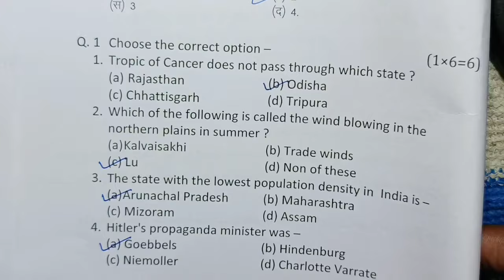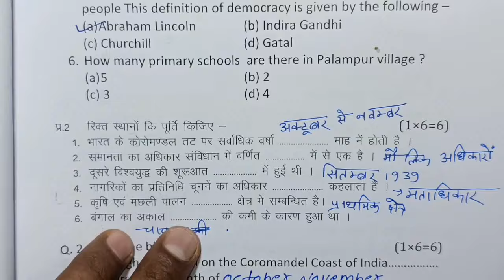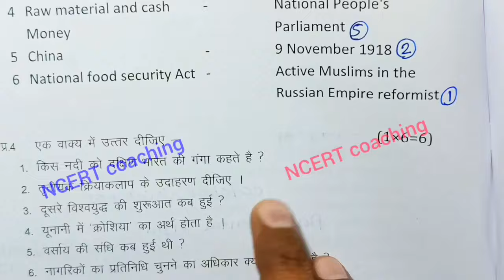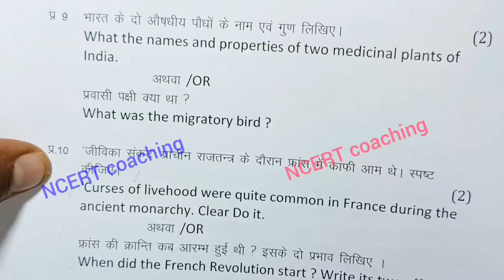class 9th social science ka paper varshik pariksha 2024 / class 9 social science annual exam paper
class 9 samajik vigyan important questions 2024 annual exam in hindi medium

15 march ko samajik vigyan ka paper के लिए imp question
15 march social science ka paper  most important
class 9 social science 15 march paper के महत्त्वनपूर्ण
class 9th samajik vigyan varshik paper 2024 mp board   के लिए imp question में वार्षिक परीक्षा 2024 सामाजिक विज्ञान पेपर नवी के लिए ऐसे प्रश्न बताए हे एमपी बोर्ड samajik vigyan paper real set A

 mp board class 9th samajik vigyan annual exam paper 2024 या फिर mp board annual exam 2024 class 9th social science पेपर के लिए तैयारी करा रहा हूं

kaksha 9 ka samajik vigyan ka mp board ka real paper के लिए तैयारी शुरू कर दी है या फिर aaj ka social science ka paper kaksha navin
class 9th samajik vigyan varshik paper 2024 mp board  को 100% अच्छे नंबर aaj ka social science ka paper class 9th  के तैयारी करा दी है  कक्षा 9वी सामाजिक विज्ञान वार्षिक परीक्षा पेपर 2024 samajik vigyan annual exam paper class 9th 2024 या फिर class 9 social science annual exam paper 2024 mp board के मेरी तरफ़ से अच्छे से तैयारी कराने का प्रयास किया है

class 9 samajik vigyan annual exam paper 2024  most important question

annual exam 2024 class 9 maths  for imp question

आज मैने वार्षिक परीक्षा 2023 -24 से कक्षा 9वी विषय सामाजिक विज्ञान का वार्षिक पेपर के imp question को समझाया है या फिर varshik paper class 9th samajik vigyan most important que या

(2) real paper class 9th samajik vigyan 2024 for most important que

(3)  class 9th varshik pariksha social science paper 2024 के लिए imp question

(7) kaksha 9 social science varshik pariksha 2024